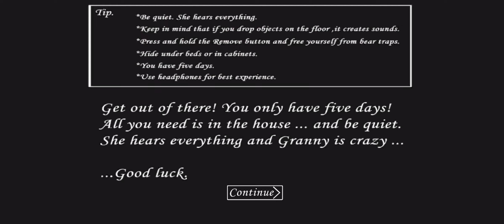Full Gameplay Granny Version 1.8 Nightmare Mode